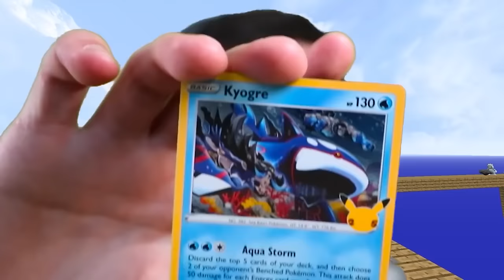SKYBLOCK PIXELMON SURVIVAL!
Today in Minecraft Cody and his friends survive Skyblock but with POKEMON!? Pixelmon Skyblock survival is a challenge where Cody has to survive on an island catching the best Pokemon and then at the end of the series battle his friends in an epic Pixelmon tournament!